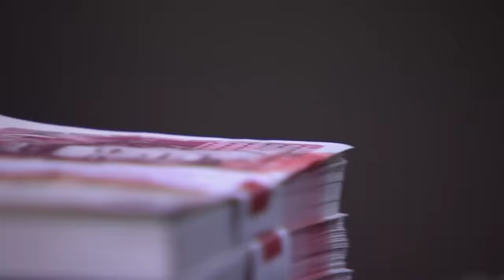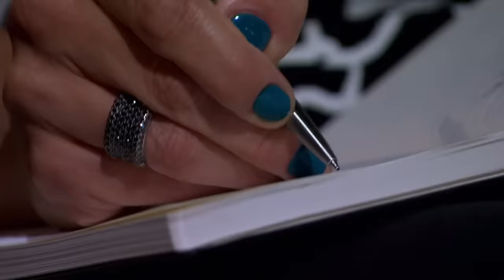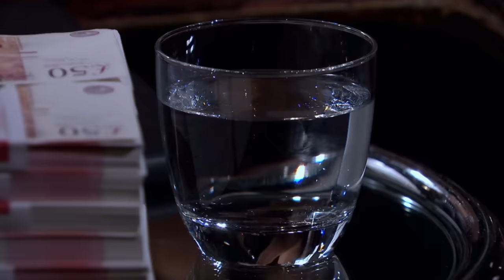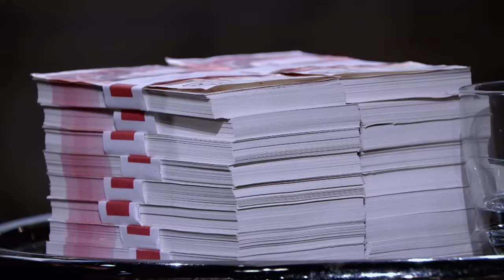“Thanks For Telling Me, I Don’t Need You Now!” | Dragons’ Den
French entrepreneur Sylvain Preumont is next to enter The Den. He's pitching the 'ultimate selfie' product, personalised statues made using 3D-printing technology. Sylvain is seeking an investment of £80,000 in return for a 15% equity stake but Peter thinks he can rival him...